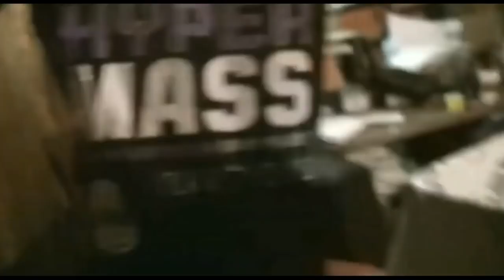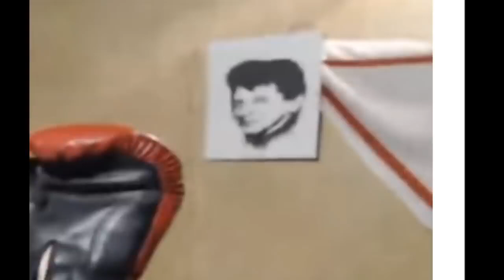Szkolna fights - kto jest lepszym zawodnikiem [Obszar]